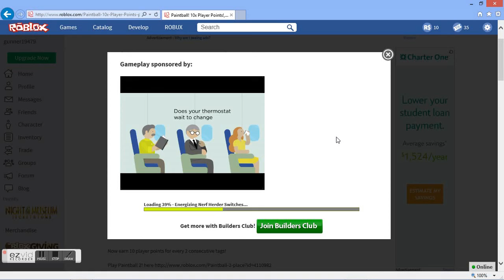Roblox Paintball Episode 1